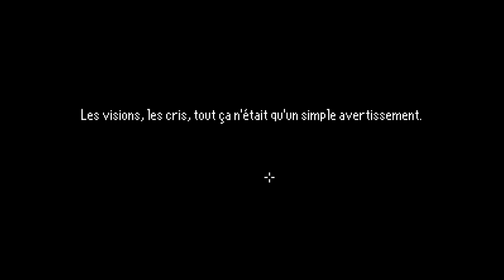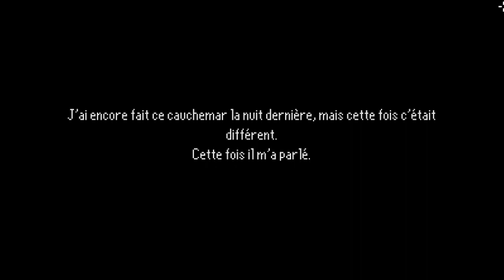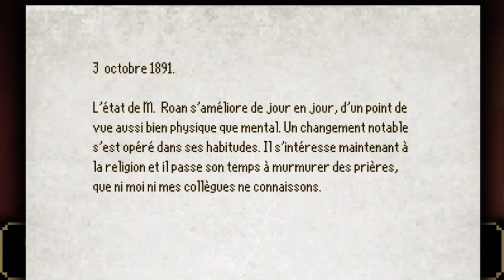The Last Door - Saison 2 Episode 1 (partie A) [LSDN]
Le dramaturge.